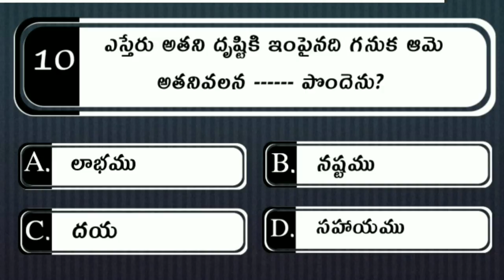Bible Quiz On Esther #3 | Bible Questions and answers | Telugu Bible Quiz